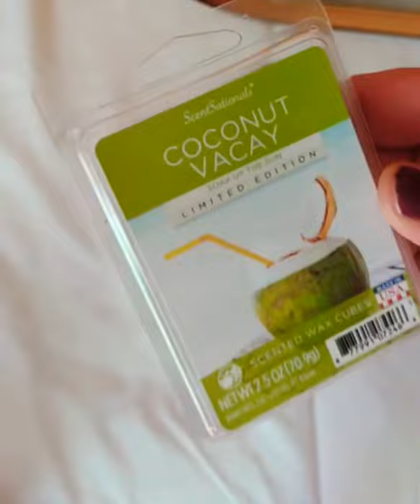What's In My Bag? 👜